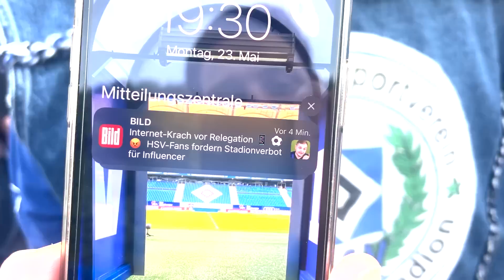🔥😂ERSTER Stadion VLOG! In der Menge zwischen Hass gegen Influencer und Fan FOTOS! HSV vs Hertha BSC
Heute gibt es meinen ersten Stadion Vlog vom HSV Spiel gegen Hertha BSC! Zusammen mit @MckyTV und meinem Bruder schaue ich mir das Spiel an!
► DICKES Danke an Sorare für die HSV Tickets!

Viel Spaß!

• Twitch (Livestream fast täglich ab 18/19 Uhr!)